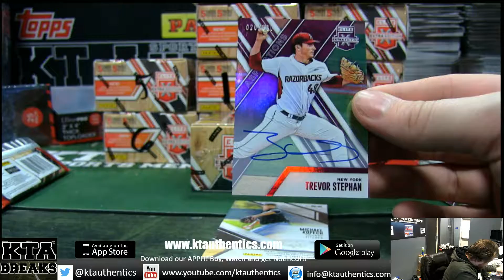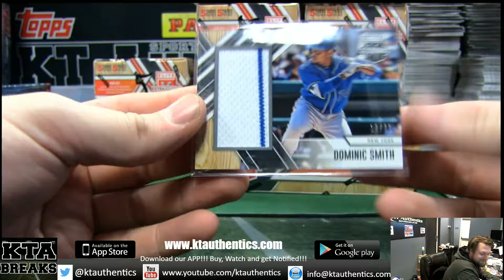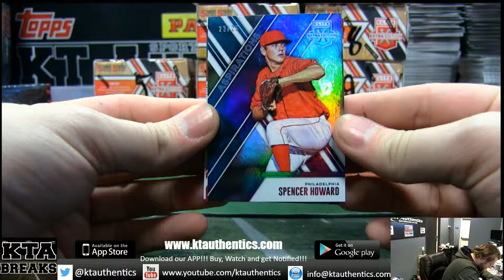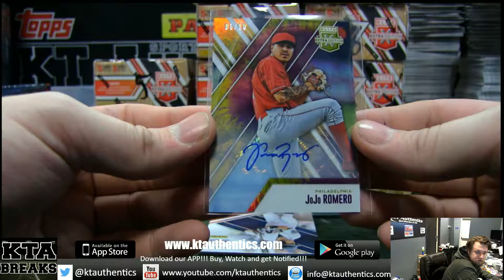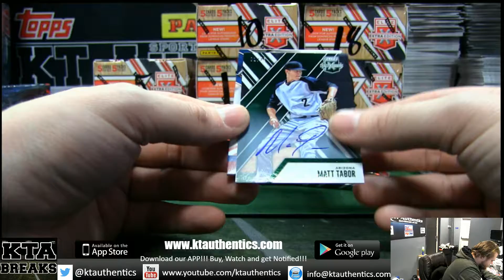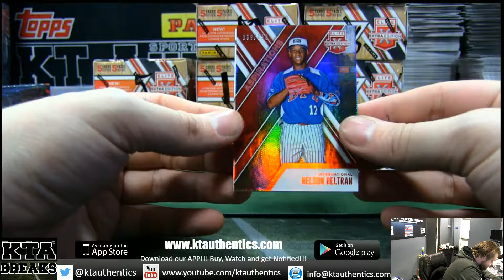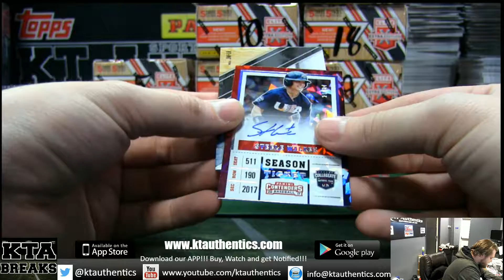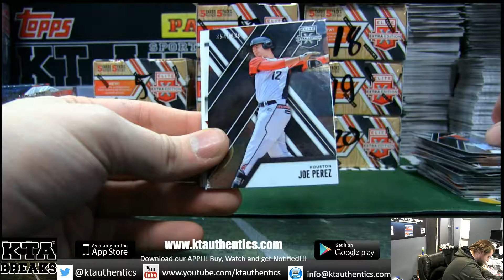KTAuthentics -2017 panini Elite extra edition 2 hobby box break - williamfreeman #2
2017 panini Elite extra edition 2 hobby box break - williamfreeman #2